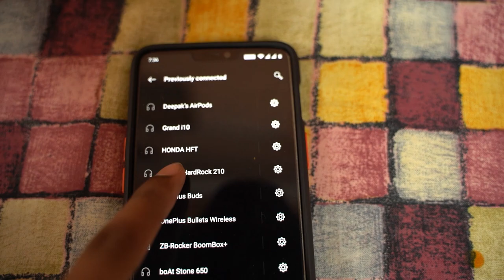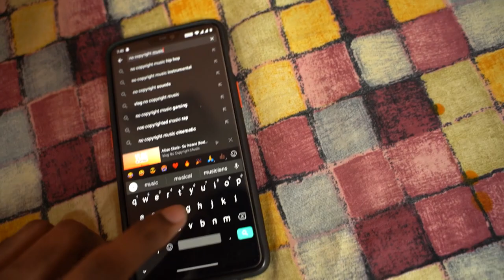infinity (JBL) Hard Rock 210 2.1 || DEEP BASS || Sound Test & Review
Iss video me ham infinty Hardrock 210 ka review krenge..
Iske review me ham iska sound test or bass test krenge or dekhenge ki kya aapko ye speakers lene chahiye..

♫Music♫